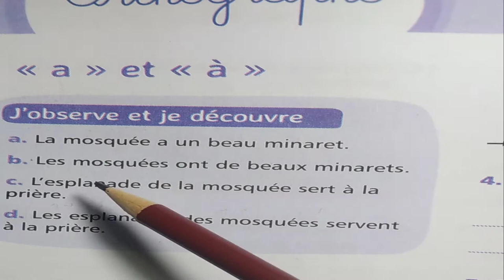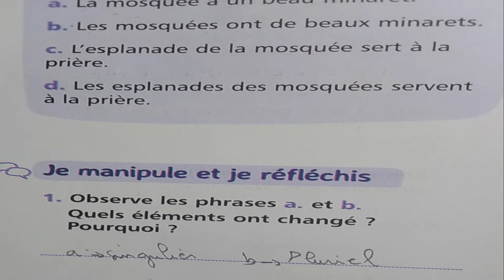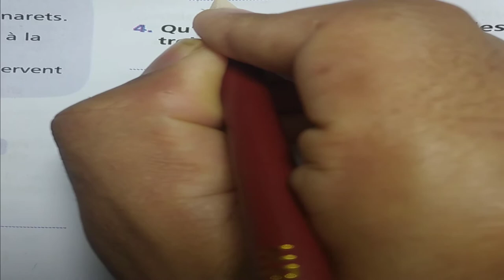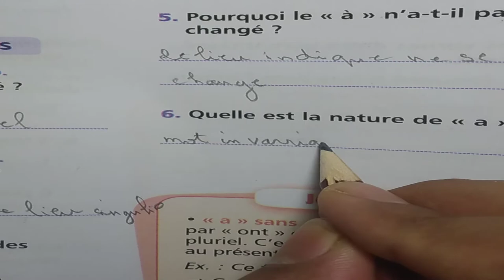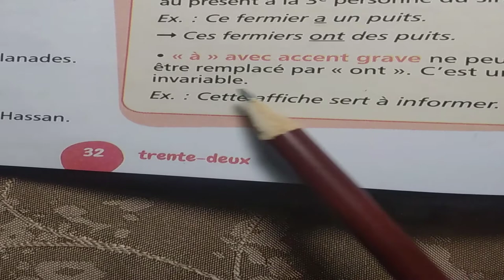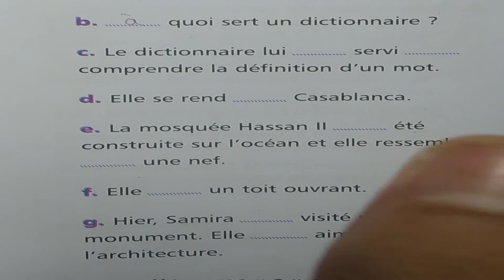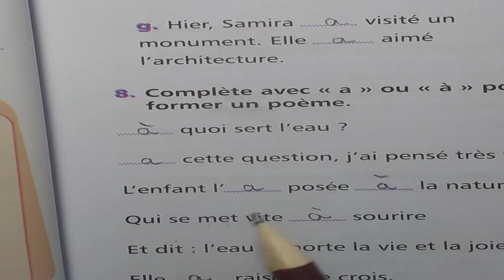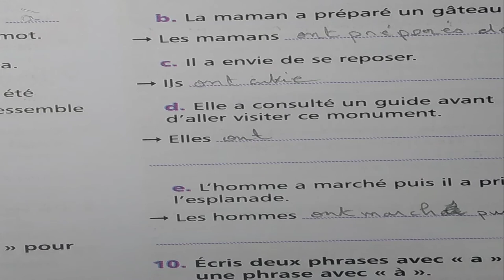Orthographe 《a》 et 《à》 : Mes Apprentissage en francais 5 EAP page 32-33